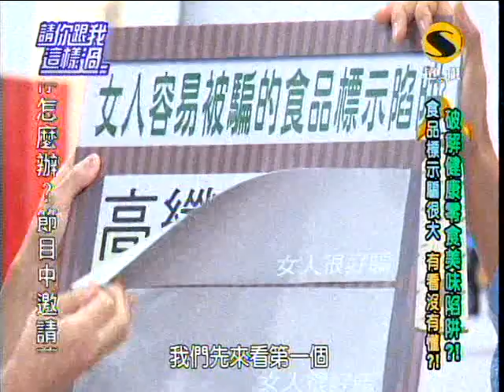超視請你跟我這樣過第393集part2女人錢好好騙 妳以為零食這樣買就對嗎